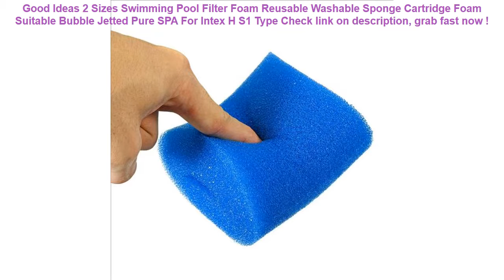2 Sizes Swimming Pool Filter Foam Reusable Washable Sponge Cartridge F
16+ low cost 2 Sizes Swimming Pool Filter Foam Reusable Washable Sponge Cartridge Foam Suitable Bubble Jetted Pure SPA For Intex H S1 Type Special Review.

| Discount : 17%

Welcome to my channel, today i want to Give some information about 2 Sizes Swimming Pool Filter Foam Reusable Washable Sponge Cartridge Foam Suitable Bubble Jetted Pure SPA For Intex H S1 Type

At this time of writing, the 2 Sizes Swimming Pool Filter Foam Reusable Washable Sponge Cartridge Foam Suitable Bubble Jetted Pure SPA For Intex H S1 Type has garnered 75 customer reviews with rating of 4.6 out of 5 stars. Not a bad score at all as if you round it off, it’s actually a perfect five already. From the looks of that rating, we can say the product is promising mostly because of the following main reasons:

1. Convencient to Use
Many users love the 2 Sizes Swimming Pool Filter Foam Reusable Washable Sponge Cartridge Foam Suitable Bubble Jetted Pure SPA For Intex H S1 Type for the convenience it brings.

2. Easy to Handle
If you’re a first-time use, you would have no problem with the 2 Sizes Swimming Pool Filter Foam Reusable Washable Sponge Cartridge Foam Suitable Bubble Jetted Pure SPA For Intex H S1 Type because it’s fairly elementary in usage.

3. Real Value for Money
All the benefits people are now enjoying from the 2 Sizes Swimming Pool Filter Foam Reusable Washable Sponge Cartridge Foam Suitable Bubble Jetted Pure SPA For Intex H S1 Type at the current price its being sold both online and in stores makes it a really sweet deal that just doesn’t get any better.
Pink Inflatable Flamingo Pool Float Swim Ring Pool Inflatable Pool Toys Boias Piscina Inflatables Pool Party Boias Piscine Bouee =

Filter Sponge Cleaning Swimming Pool Accessories Foam Reusable Washable Foam Suitable Bubble Filter Foam For Intex A Type =

KISSCASE Waterproof Phone Case For Samsung S10 S9 A50 A40 A70 A30 Cover Under Water Pouch Bag Case For Huawei mate 20 P30 lite =

COPOZZ Waterproof Phone Case Cover Touchscreen Cellphone Dry Diving Bag Pouch with Neck Strap for iPhone Xiaomi Samsung Meizu =

Kids Swimming Ring Yacht Baby Inflatable Swim Pool Portable Summer Safety Toy Adjustable Sunshade Seat Float Water Sports Boat =
YUYU new inflatable lounge chair pool float swimming pool float swim ring hammock 8 color inflatable lounge bed for swimming =
60/70/80/90CM Gaint Watermelon Orange Lemon Inflatable Swimming Ring Adult Kids Inflatable Pool Float Circle Water Beach Fun Toy =